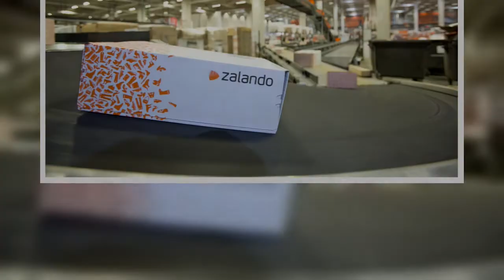✅ Zalando groeit fors, maar heeft probleem met te veel kleine bestellingen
✍  Zalando is in zijn jacht op een groter marktaandeel opnieuw flink gegroeid. De van oorsprong Duitse webwinkel verwerkte in het tweede kwartaal van dit jaar bestellingen van een recordaantal klanten. Maar anderzijds plaatsten de klanten kleinere bestellingen, waardoor het bedrijf meldt dat de financiële cijfers voor dit jaar aan de lage kant van de eigen prognoses zullen zitten. Dat nieuws veroorzaakte dinsdag de grootste beursval in meer dan een jaar.   De groei van de omzet zal dichter bij 20 dan bij 25 procent liggen, zegt het bedrijf. De operationele winst zal nabij 220 miljoen euro liggen - analisten gingen uit van 229 miljoen voor het hele jaar. Naast de kleinere orders speelt ook het feit dat de klanten meer tijdens de koopjesperiode van de website kochten. Het nieuws was voldoende om de beleggers naar de uitgang te jagen: in de vroege handel ging het aandeel tot 7,8 procent lager, de grootste koersval sinds 18 juli vorig jaar. Zeventien landen En dan het goede nieuws: in totaal ...